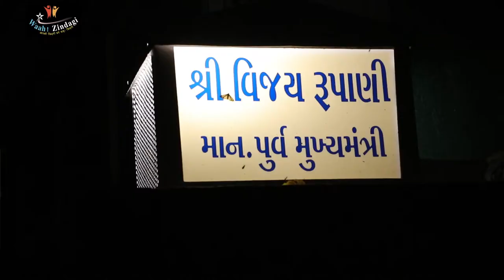Vijay Rupani-Ahmendabad-Ex Chief Minister-Waah Zindagi -Jain Ratna Season -3